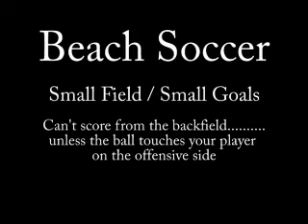Great Soccer Goal - Sandblast Beach Soccer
Team "4 Corner Groove" tried setting up this play several times earlier in the game.  This time, kicking into the wind made for a perfect lob/pass to a backwards head shot into goal.  Griffith Waren to Charlie Letson.